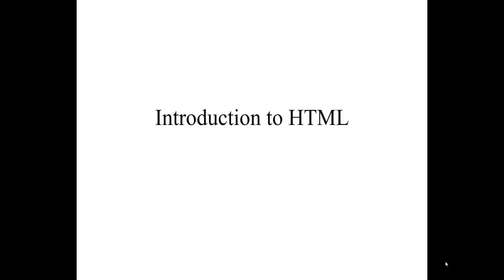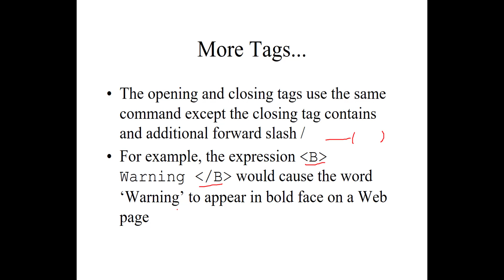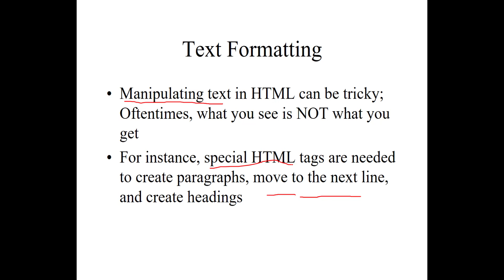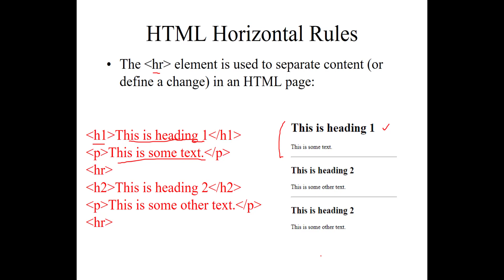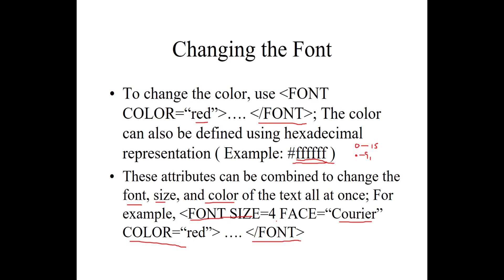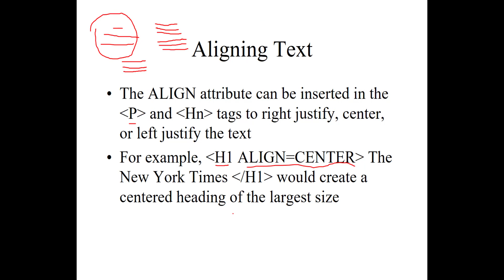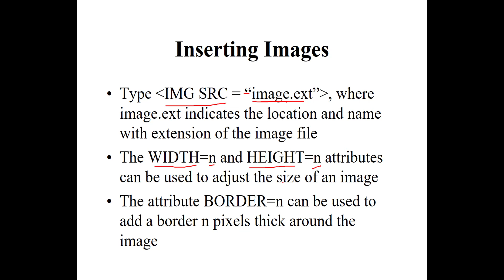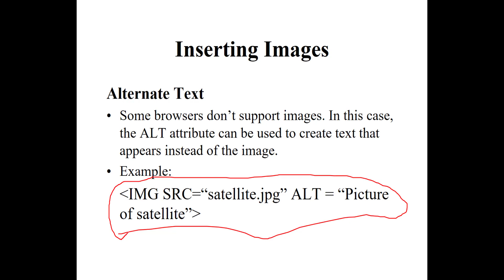Introduction to HTML Part 1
HyperText Markup Language